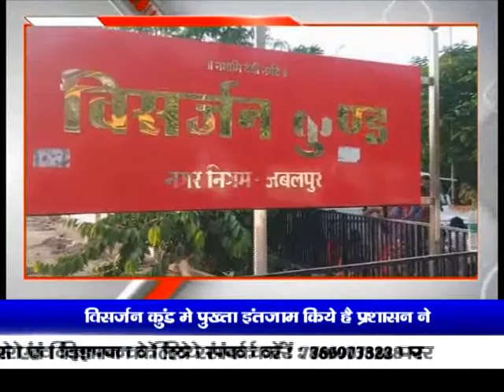नौ दिनों तक चले शक्ति की भक्ति और उपासना के बाद सोमवार से